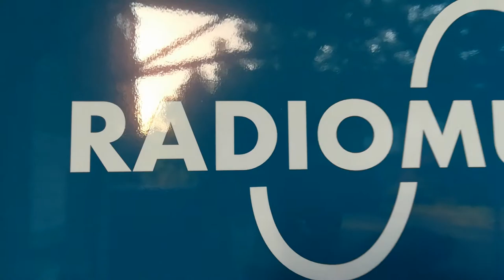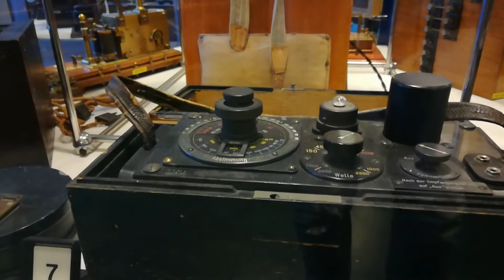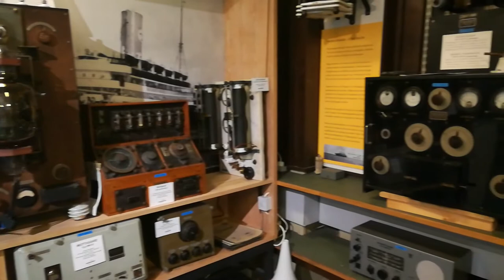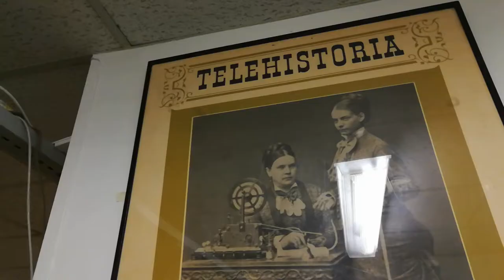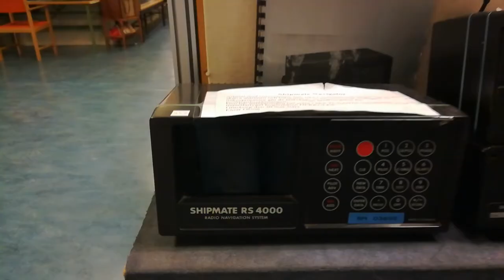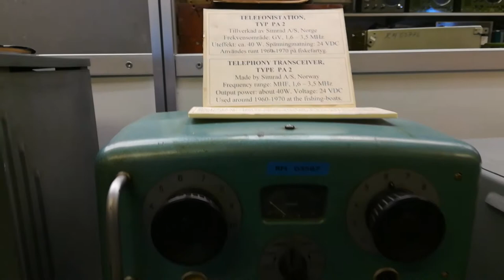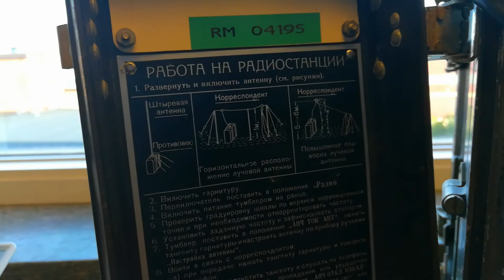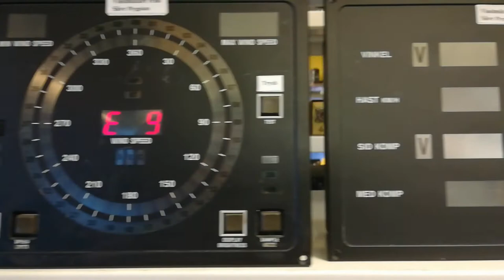VLOG: Radiomuseet/Radiomuseum/Музей радіо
The Radio Museum is about radio in all its aspects. Broadcasting is covered from the very first crystal sets to today's "ghetto blasters". Visitors can follow the development of maritime radio from the early spark transmitters to the advanced transmitting and receiving equipment of today.

The Museum located in Göteborg and managed by the Historical Radio Society of Western Sweden